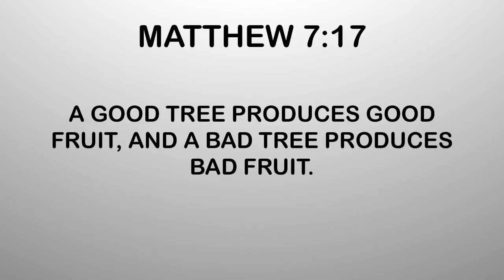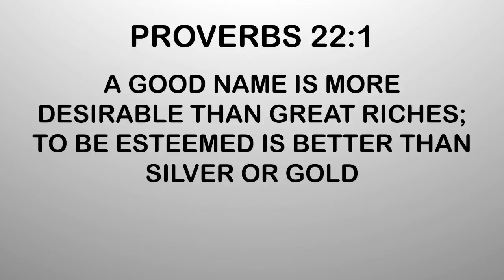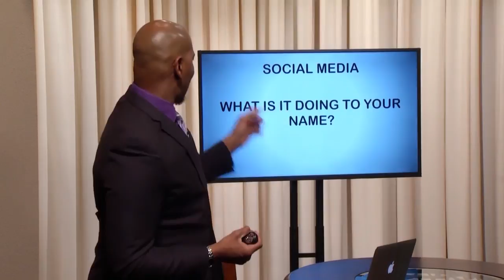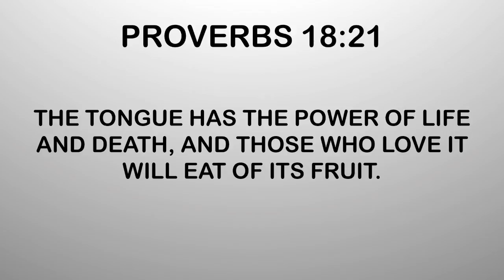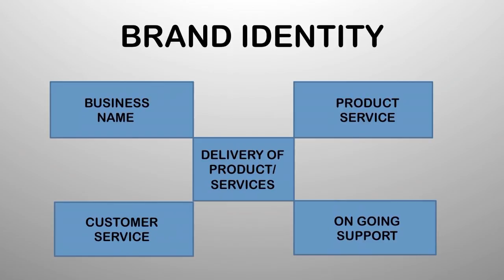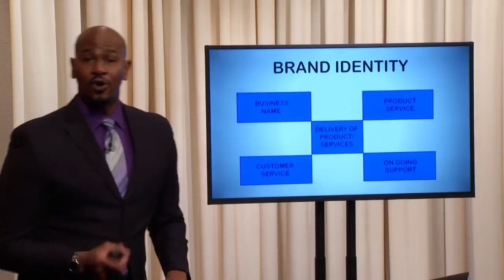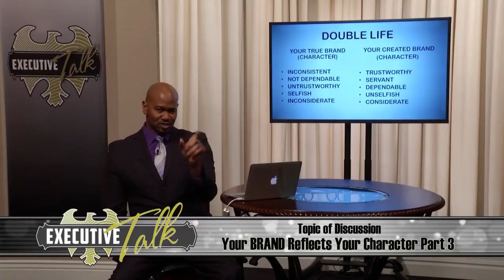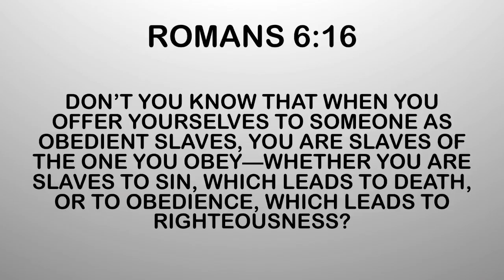Executive Talk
Your Brand Reflects Your Character pt.3